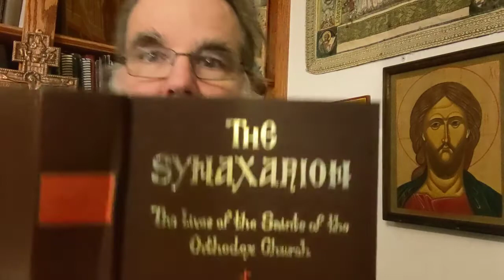Abba Agathon 01-08 Love the One in Front of You.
Abba Agathon was a Great Egyptian hermit, but his greatest virtue was his extreme kindness. We can learn from his *FLAGRANT* example.